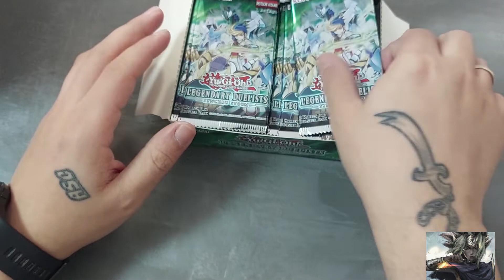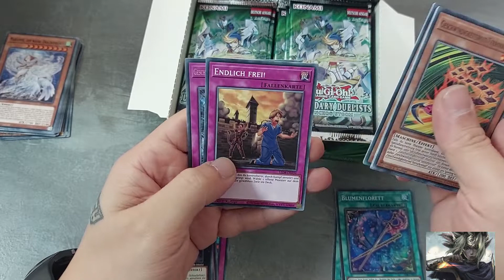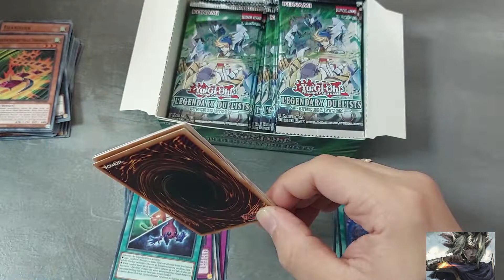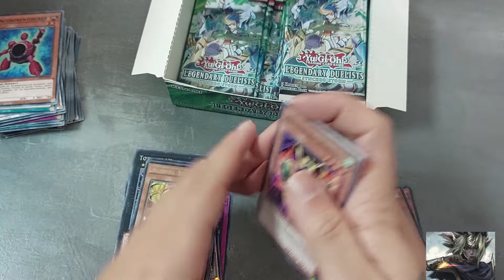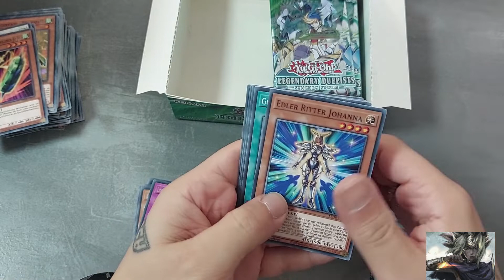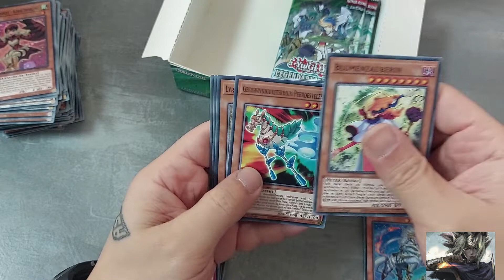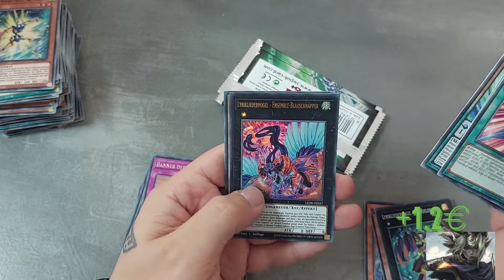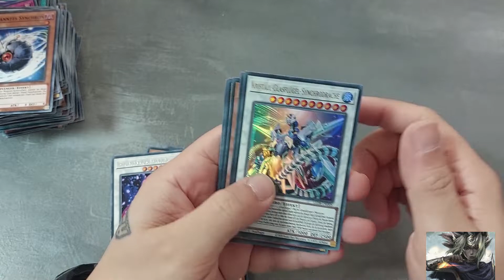Yugioh Synchro Storm Card Opening